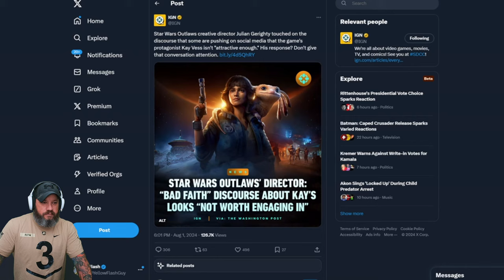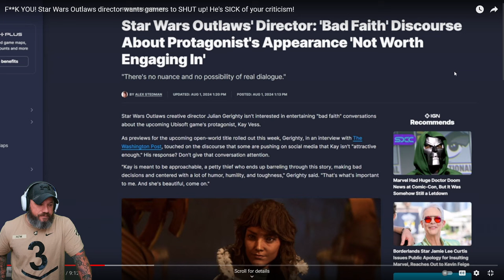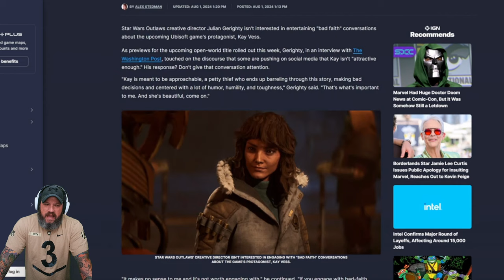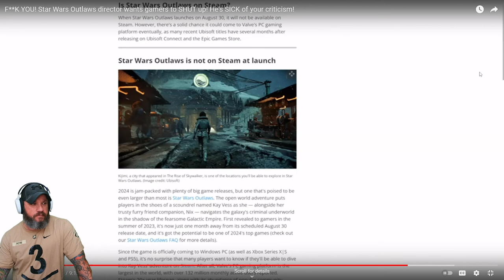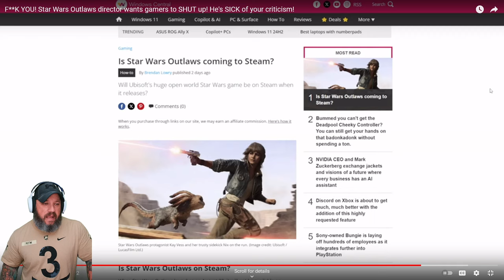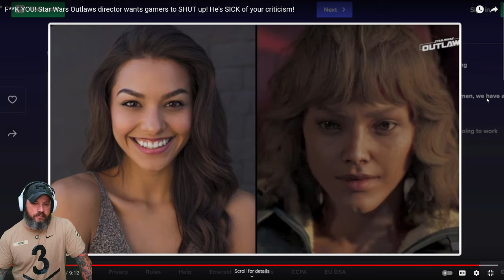Star Wars Outlaw director doesn't care what you think!!!! Let's react!!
Things keep getting worse for Ubisoft and Star Wars Outlaws. We react to a video by YellowFlashGuy!   Great video.  It's linked down below.  Go check out his channel!